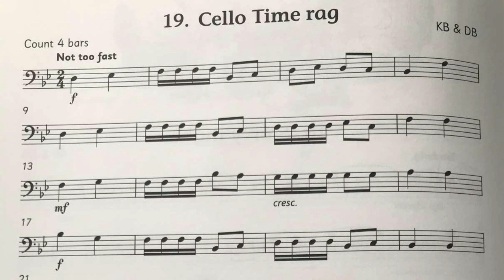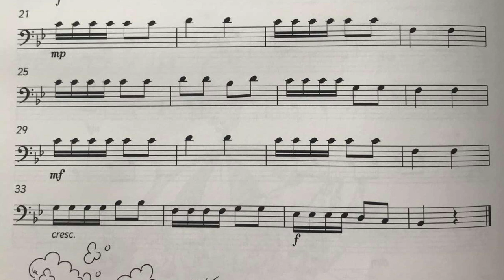No. 19 Cello Time Rag | Cello Time Runners